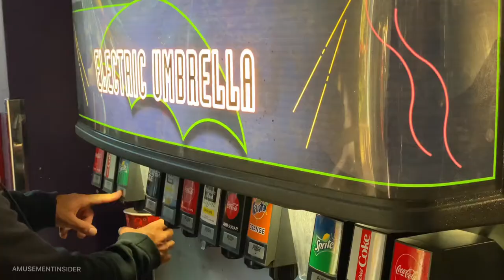Electric Umbrella at EPCOT - December 2019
A last look at Electric Umbrella before it closed for the EPCOT redo.  Take a look at the carpet walls and more of the quick service restaurant near the entrance of the Walt Disney World theme park.